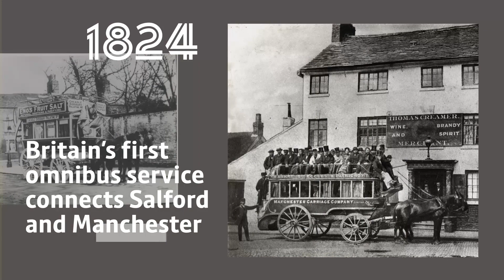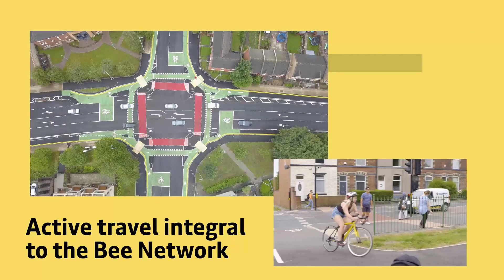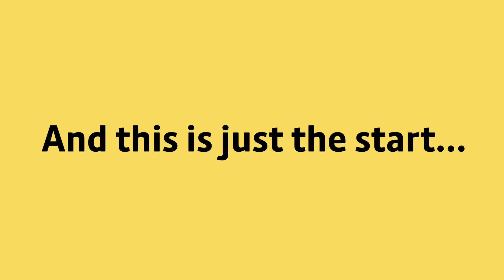The journey to the Bee Network